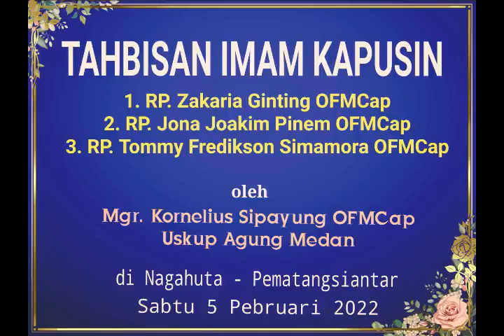Tahbisan Imam baru / 05 Februari 2022 // foto dan editor. P. Leo Sipahutar, OFMCap.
Imam baru Kapusin
1. P. Zakaria Ginting, OFMCap.
2. P. Jona Joakim Pinem, OFMCap.
3. P. Tommy Fredikson Simamora, OFMCap.

Ditahbiskan oleh Uskup Keuskupan Agung Medan Mgr. Kornelius Sipayung, OFMCap.
05 Februari 2022 di Naghuta.

Foto dan editor. P. Leo Sipahutar, OFMCap.